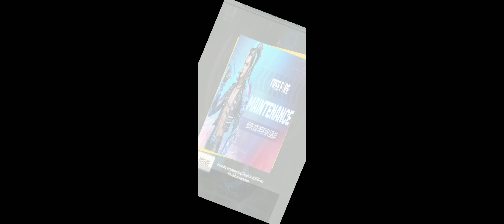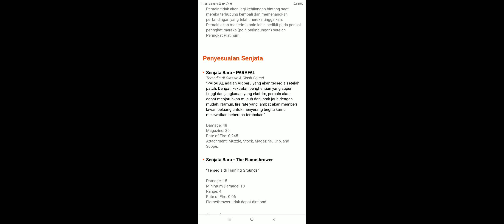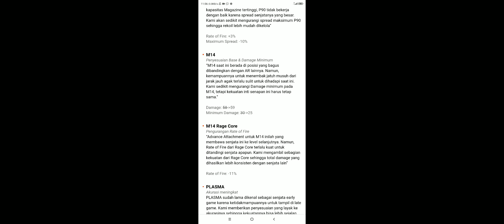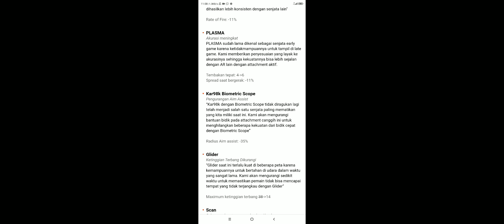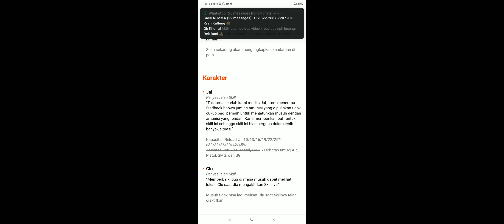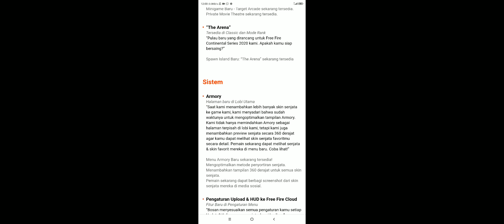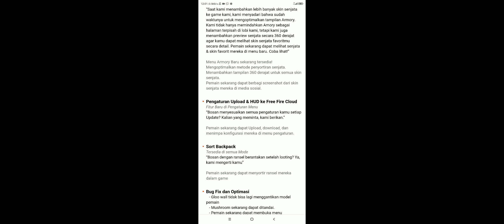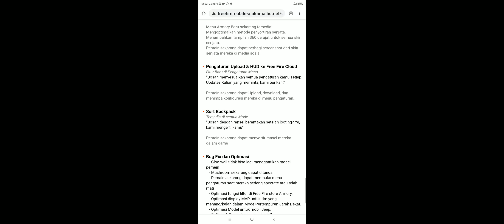Free Fire Maintenance Sampai Jam | Penyebab Free Fire Maintenance | Bocoran Update Free Fire Terbaru